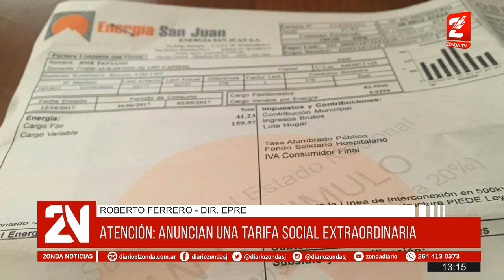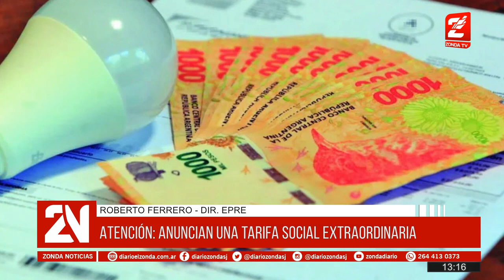Anuncian una tarifa social extraordinaria